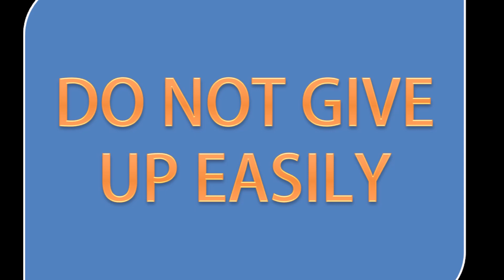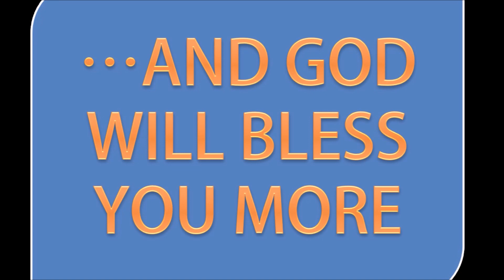TupiTube desk | ANIMATION | LESSONS LEARNED EPISODE 2 | YAGI-MATION TV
LESSONS LEARNED EPISODE 2 BY LEMONIE
EPISODE 2 (LIFE'S LESSON)
1. DO NOT GIVE UP EASILY AND THINK FOR THE BEST SOLUTION
2. SHARE YOUR BLESSINGS TO THE NEEDY AND GOD WILL BLESS YOU MORE

I created this video using TUPITUBE DESK and Windows Movie Maker.
These software are opensource (free) and easy to download.

I'm on Instagram as @mapagpalang. Install the app to follow my photos and videos.